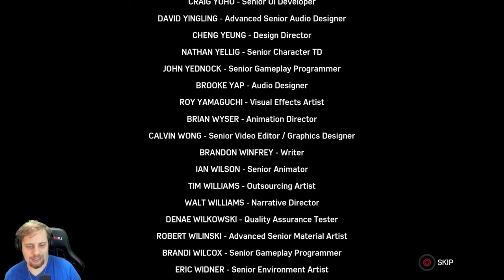Silver Lining Finale - Marvel's Spider-Man Remastered Hammerhead DLC